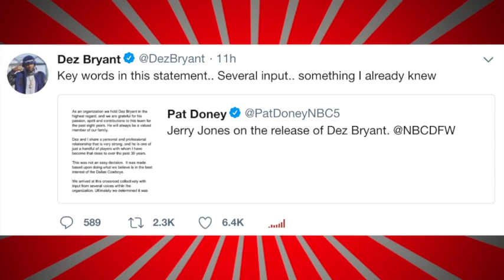Dez Bryant Responds After Getting Cut By Dallas Cowboys "I Played For Money"